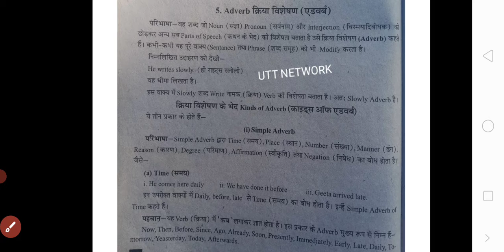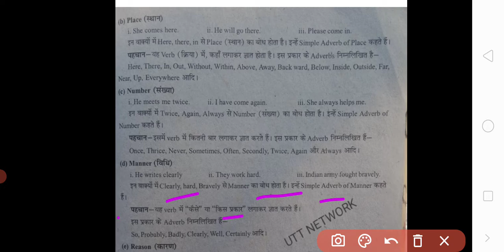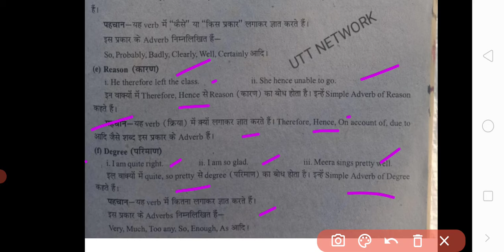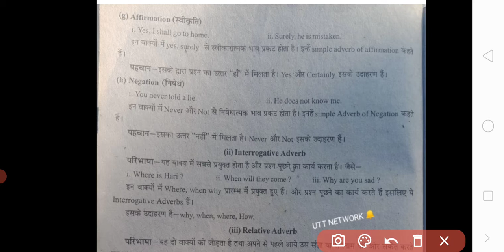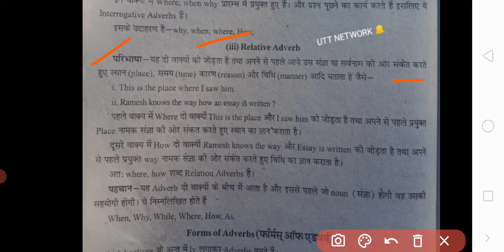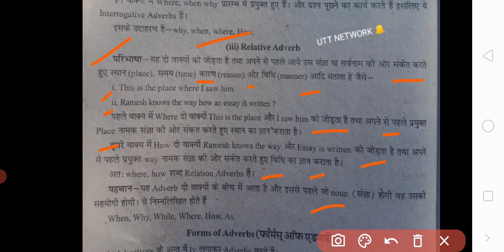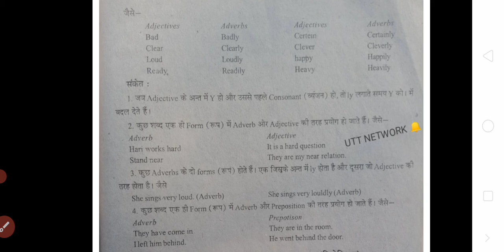English Revision Day-12 (part-3)✌️🔔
आप सभी दोस्तों का हमारे यूट्यूब चैनल UTT  NETWORK  पर बहुत-बहुत स्वागत है।
दोस्तों आज इस वीडियो में हम आपसे बात करेंगे इंग्लिश क्लास रिवीजन की।
English revision Day 12 के  part-3  में आप सभी का बहुत-बहुत स्वागत है।